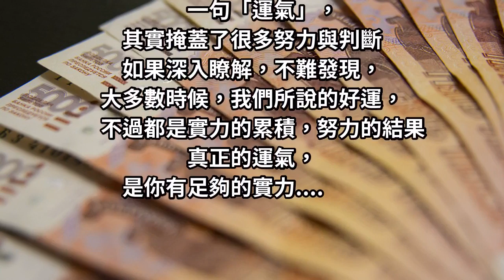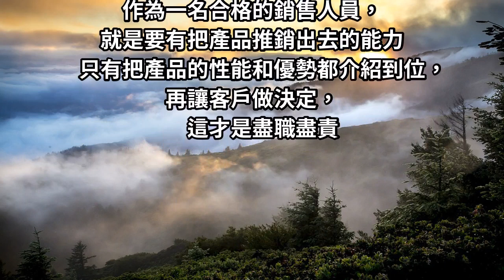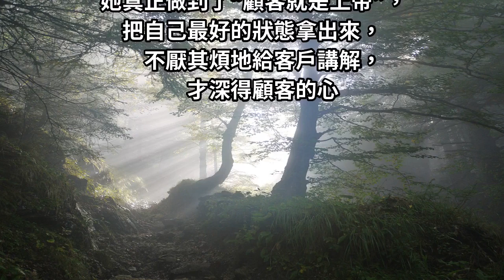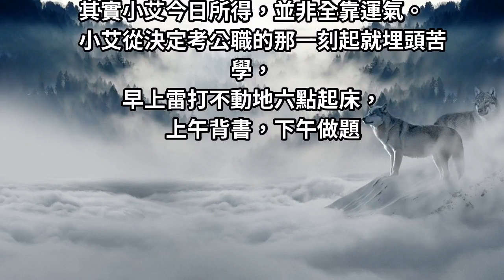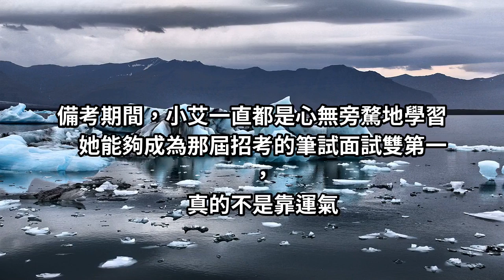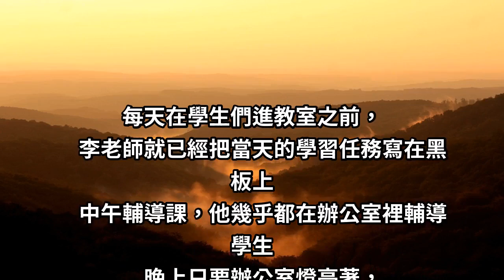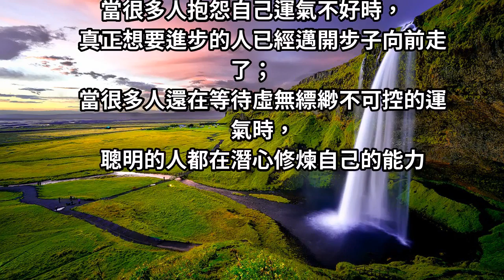成功不靠運氣：真正的「好運」，是你有足夠的「實力」！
身邊經常有這種情形，
當某人被獎勵
一定會有人說，
這人「運氣」真好